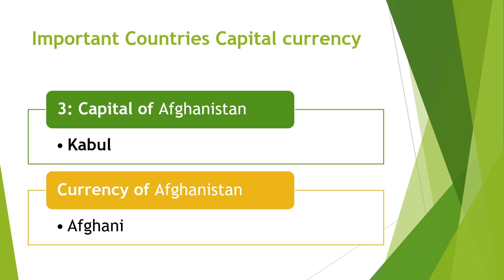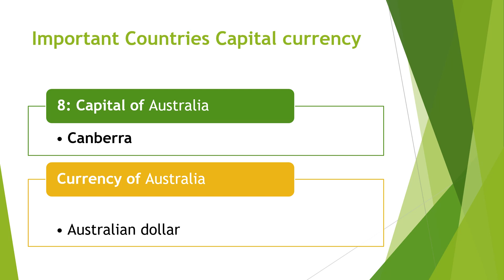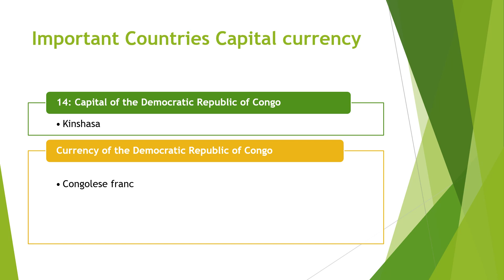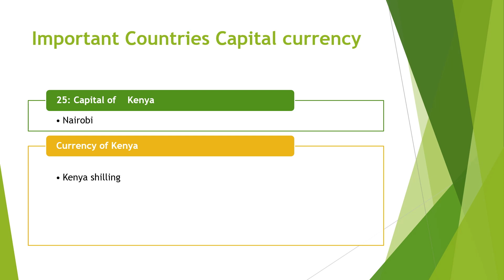Important List of Capitals | Gk Learning channel | General knowledge MCQS | FPSC Test preparation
1.      Afghanistan Kabul Afghani
2.      Albania Tirane Lek
3.      Algeria Algiers Dinar
4.      Andorra Andorra la Vella Euro
5.      Angola Luanda New Kwanza
6.      Antigua and Barbuda Saint John’s East Caribbean dollar
7.      Argentina Buenos Aires Peso
8.      Armenia Yerevan Dram
9.      Australia Canberra Australian dollar
10.                    Austria Vienna Euro (formerly schilling)
11.                    Azerbaijan Baku Manat
12.                    The Bahamas Nassau Bahamian dollar
13.                    Bahrain Manama Bahrain dinar
14.                    Bangladesh Dhaka Taka
15.                    Barbados Bridgetown Barbados dollar
16.                    Belarus Minsk Belorussian ruble
17.                    Belgium Brussels Euro (formerly Belgian franc)
18.                    Belize Belmopan Belize dollar
19.                    Benin Porto-Novo CFA Franc
20.                    Bhutan Thimphu Ngultrum
21.                    Bolivia La Paz (administrative); Sucre (judicial) Boliviano
22.                    Bosnia and Herzegovina Sarajevo Convertible Mark
23.                    Botswana Gaborone Pula
24.                    Brazil Brasilia Real
25.                    Brunei Bandar Seri Begawan Brunei dollar
26.                    Bulgaria Sofia Lev
27.                    Burkina Faso Ouagadougou CFA Franc
28.                    Burundi Gitega Burundi franc
29.                    Cambodia Phnom Penh Riel

First in Pakistan General Knowledge MCQs are repeatedly asked Questions in Competitive exams. These General Knowledge one line MCQs are
Current Affairs (Part-2 of 3) 2022 I Important General Knowledge MCQs · Top 1000 GK Mcqs · Entry Test Preparation||English
ecture# 16 Topic: Germany General Knowledge for FPSC, PPSC, One-Paper, NTS Explained by Maha
After joining this group some simple rules are given below to be followed to make a well disciplined environment in the Group.. 1⃣ Being a well
In this MCQs series we will cover all important MCQs regarding sociology and General knowledge.It will be very helpful for Competitive Exams
About This Channel. I make these videos cause I love to draw and connect the complexity of science and medicine into art
General Knowledge MCQs #01 | JEST, PST, SPSC, FPSC, SPD, Jobs Preparation · Comments.
Pakistan General knowledge MCQs with answers pdf download | Army, PAF, FIA, FBR, PPSC and FPSC Exams. General Knowledge MCQs and
Gk question and answer best channel
non stop gk questions
gs mcqs practice
social science gk
science mcqs practice
social science mcq
genereal Knowledge
most Repeated genereral knowledge mcqs
general knowledge Lecture  series
1000 imprtant gk questions
gk learning channel
most repeated  genereal knowledge mcqs
css exams
mcqs practice
science top 1000 mcq
gk studio reaction
most repeated general knowledge mcqs
general science most repeated mcqs
gsgkofficial
production mcq question
upsc
fpsc
ppsc
Top 1000 PPSC, NTS, FPSC Jobs Test General Knowledge MCQs with Answers. Helpful for PPSC, NTC, FPSc, and other jobs testing services in Pakistan. Currently, every job that is announced by  PPSC, FPSC percentages and other testing services in Pakistan includes the MCQs for general knowledge. Different Jobs have different percentage of MCQs for general knowledge and current affairs. General knowledge MCQs may include questions from mathematics, science,
The Largest, Longest, Biggest, Highest, and Smallest in the World
PPSC General Knowledge solved Paper MCQs
FPSC General Knowledge solved Paper MCQs
VARIOUS SCIENCES, STUDY OF SCIENCE MCQS FOR PPSC TESTS
World-famous Organisation detail, Headquarter and abbreviations
General Knowledge About World Passes
Complete MCQS Notes About Vitamins
Muslim Rulers and Their Govts
UNITS OF MEASUREMENT MCQS
Scientific studies of various fields
Life of the Holy Prophet Muhammad
General Knowledge of About Caliphs of Islam
Solved MCQS About Prophets of Islam
General Knowledge of Namaz
Al Quran MCQs
Islamic history month-wise outlines
PHYSICAL PROPERTIES